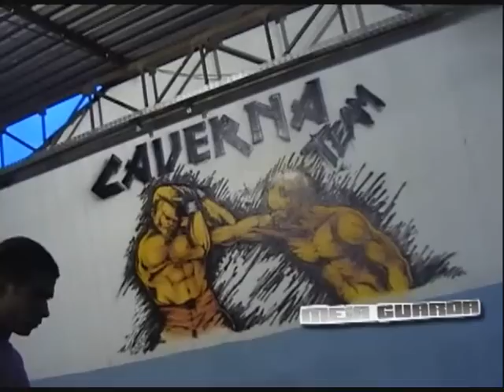TV Meiaguarda- Caverna fala das novidades da equipe JT Caverna para 2010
Caverna fala das novidades da equipe JT Caverna para 2010